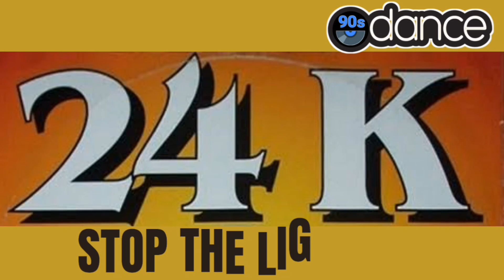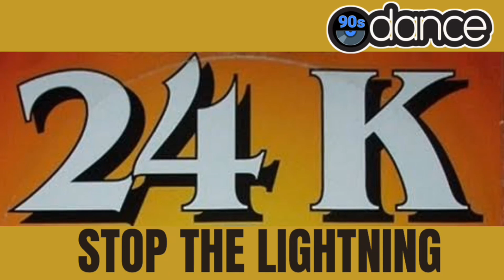24 K - Stop The Lightning ( Extended Mix)(Dj BiBo Trance)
Artista : 24 K
Lyricist: Fausto Guio / Clara Moroni
Extended Version : Dj BiBo Trance
Producer : Graziano Pegoraro / Maverick
A.Leonard / A. Pagigada / G.Polli / Worker

Licenças

Graziano Pegoraro, Dig. It. Internacional, Maverick Studio, Rights Society S.I.A.E,